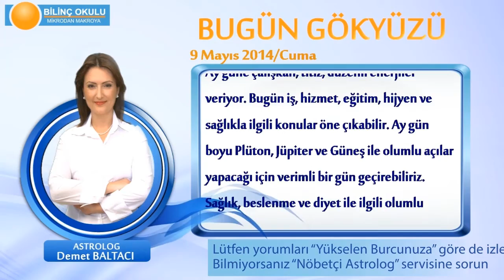YAY Burcu, GÜNLÜK Astroloji Yorumu,9 MAYIS 2014, Astrolog DEMET BALTACI Bilinç Okulu